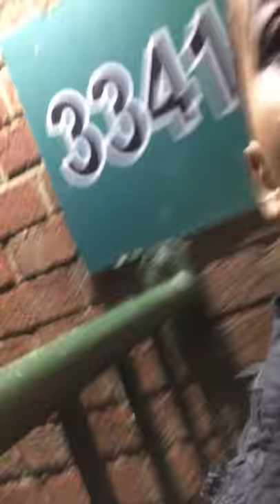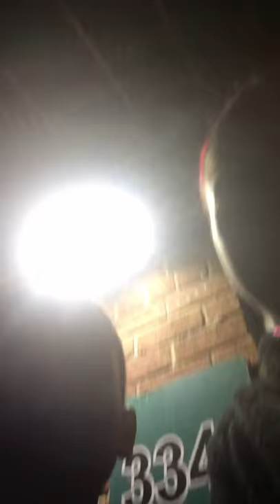Too much fun or people can’t my iPhone 6 !?!?!?